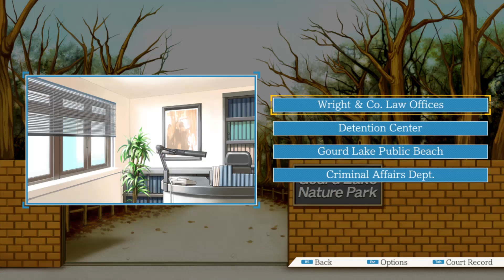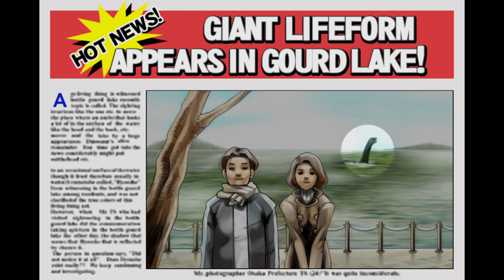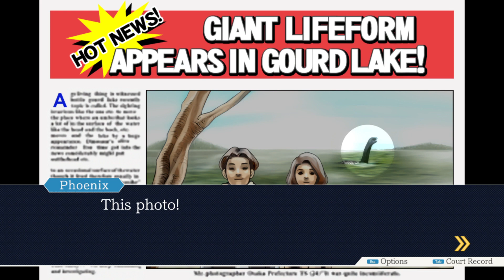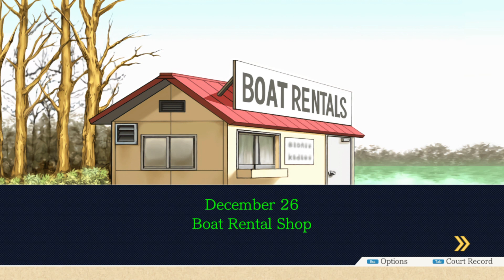The Proof Is In The Pudding: Phoenix Wright